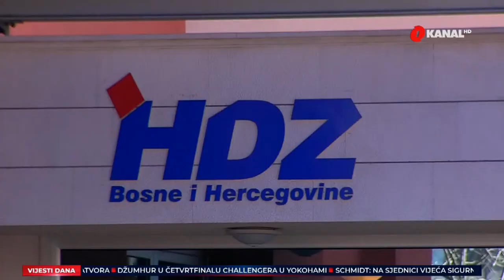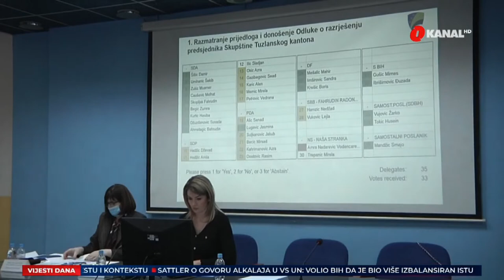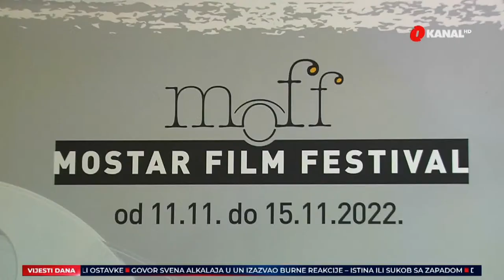Alkalaj rame uz rame sa Rusijom / Počela bitka za vlast - O Dnevnik 03.11.2022.